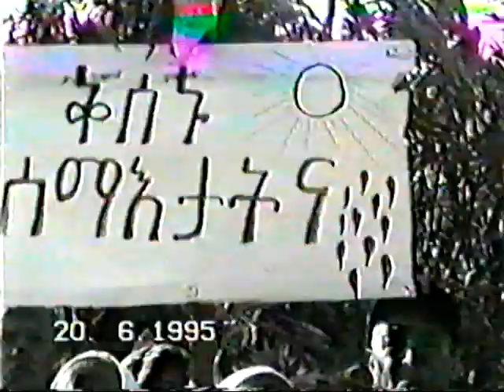Eritrean Music - Sewue A/Meskel G/Hiwet (Selamawi)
ERIUK COPYRIGHT BY SIMON BERHANE

ERITREAN ERIUK